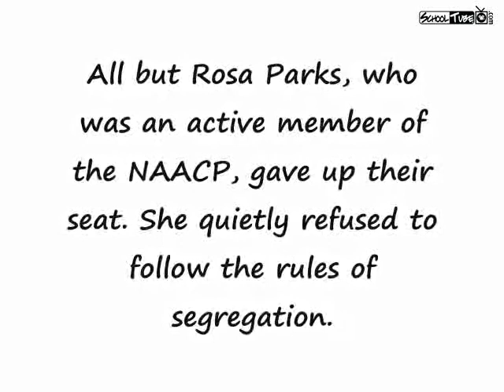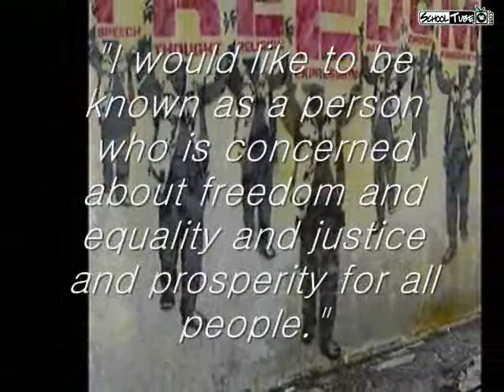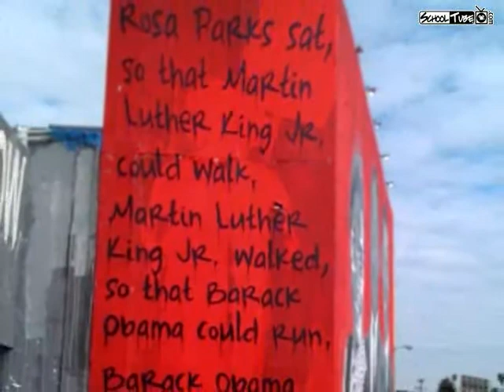Moranmustangs Story of Rosa Parks